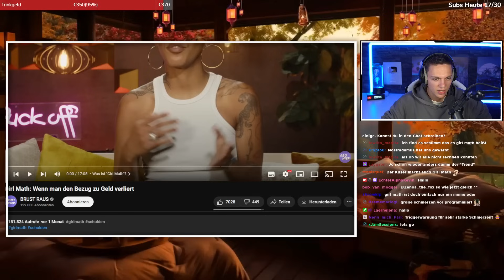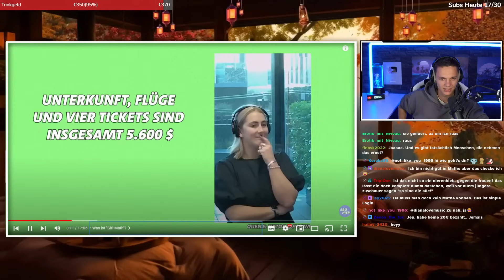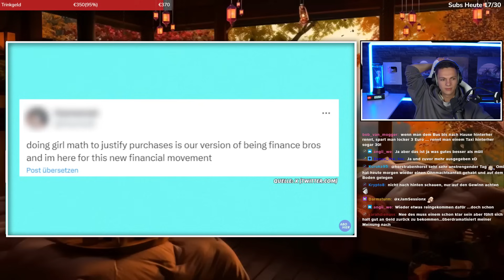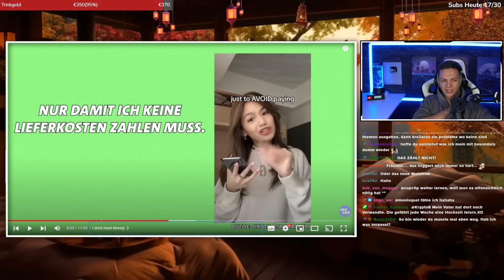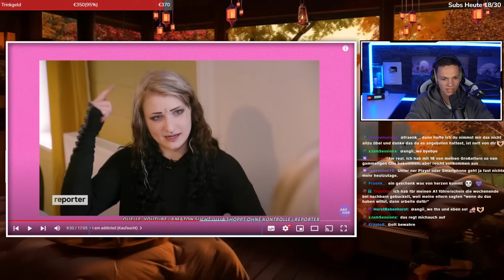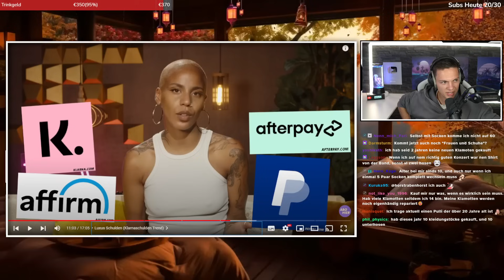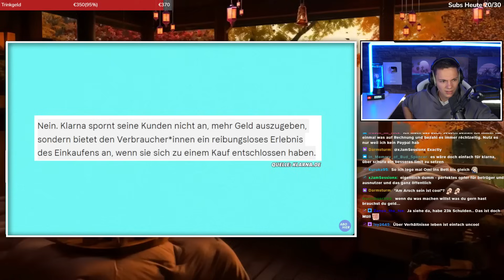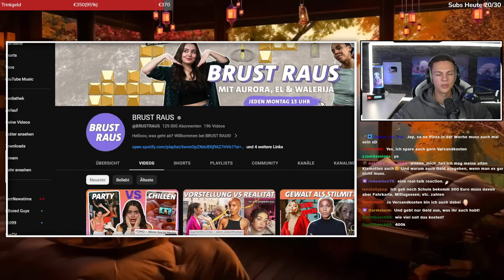Frauen ignorieren ihre Schulden beim "Girl Math" TikTok Trend